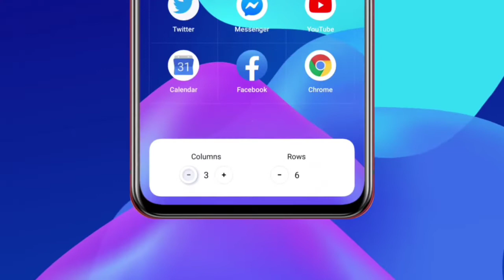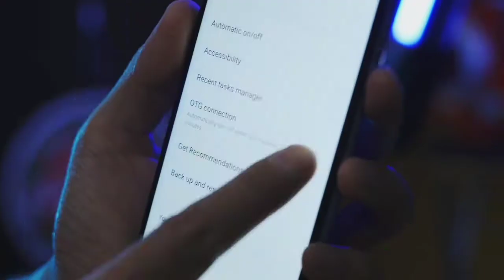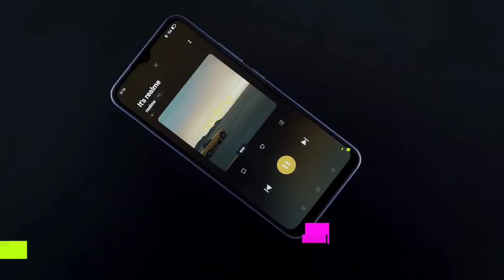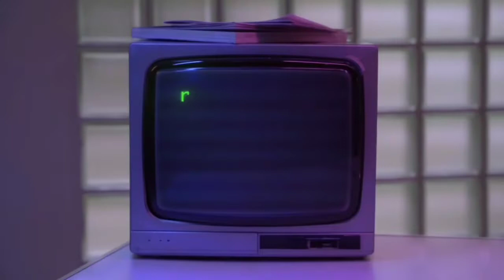Realme 8 Android 12 Beta Update | Realme Ui 3.0 Beta Form Live Fast Apply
Realme 8 Android 12 Beta Update | Realme Ui Early access beta Form Live | Fast Apply

your Questions :-
realme 8 latest software update
realme 8 realme ui 3.0 beta form
realme 8 new features
realme 8 new update a.22
realme 8 android 12 beta
realme 8 realme ui 3.0 kab aayega